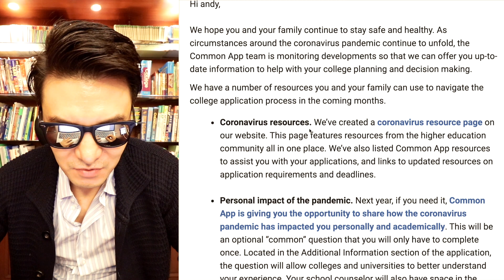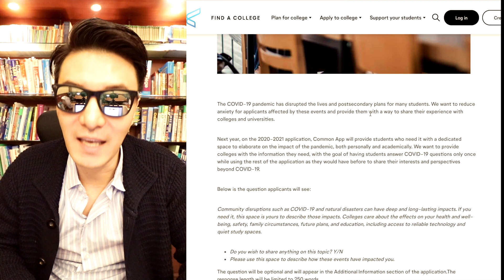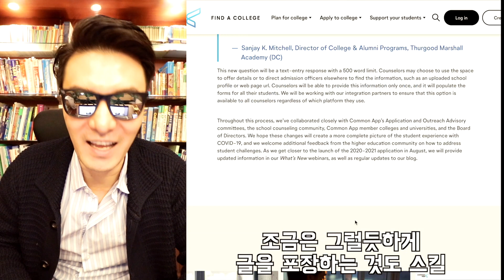코로나 에세이 / Common App Essay 추가요~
[앤디쌤] 올해 미국대학 원서를 쓰는 11학년, 12학년 학생들에게는 정말 꼭 필요한 소식!! 예전에 제가 비디오에서 이번 에세이에는 아마 코로나 관련된 에세이가 추가로 생기지 않을까...? 예측을 해봤는데 역시.. 20년 짬밥이 어디 가지는 않는듯 ㅎㅎ 따끈한 소식이니까 빨리 들어와서 보셩

[앤디프랩] 앤디쌤의 경력은 역시 무시 못하는듯 합니다.. 이번 코로나 사태때문에 미국 대입지원을 하는 예비 12학년 학생들은 새로운 커먼앱 에세이까지 준비를 해야 할듯 해요 ~ 어떻게 보면 이 에세이를 통해 나를 더 보여줄 수 있지 않을까요?? 다같이 머리를 더 짜내어서 어떻게 에세이를 써야 할지 고민해 보자구요 ~